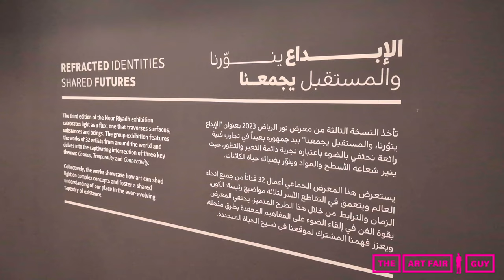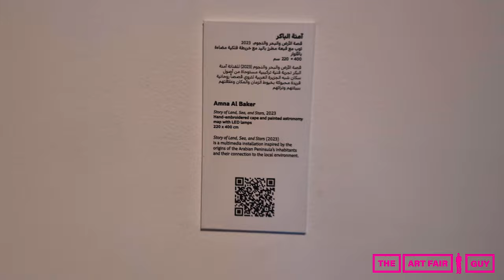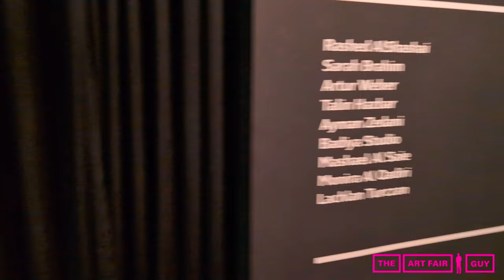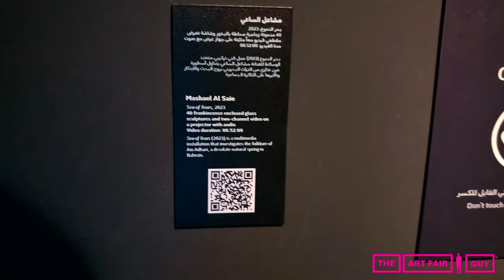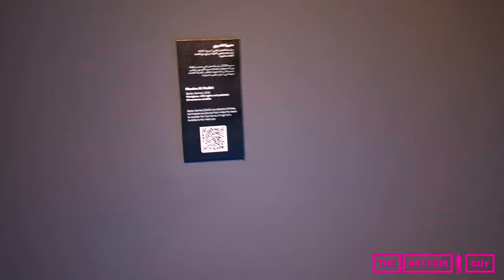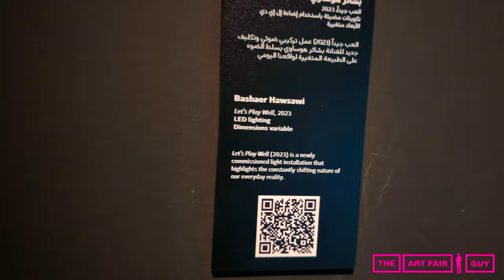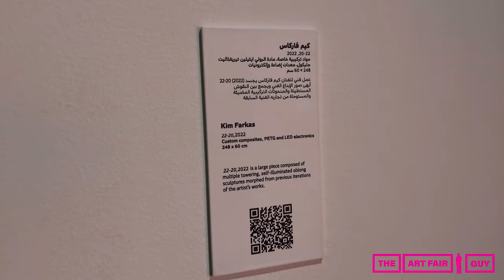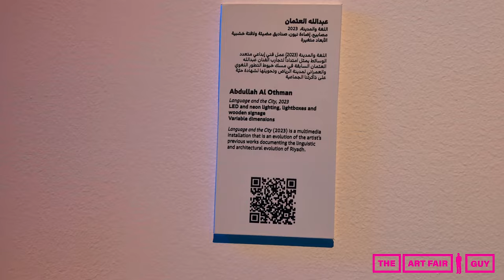RIYADH ART, NOOR EXHIBITION 2024 - Walkthrough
Noor Riyadh, the Largest Light Art Festival in the World, has returned for its third edition, which ran until December 16, 2023. The Art Fair Guy visited the accompanying exhibition at the Riyadh JAX District, which runs through to March 2, 2024. This citywide spectacle bathes Riyadh in a glow of large-scale light art, captivating building projections, performances, and beyond.

The accompanying exhibition is titled 'Refracted Identities, Shared Futures', and is held at the Riyadh art space in JAX District. Neville Wakefield, formerly of MoMA PS1, Frieze Projects, and Desert X, returns to lead the curation of the show, alongside Maya Al Athel, who served as artistic manager of the festival in 2022. Last year, the exhibition considered light as a signal of change, tracing the role light plays in shaping our perception of the world. For 2023, the show celebrates light as a flux, where artists as cartographers of light comprehend the dynamic nature of human and cultural identity amidst the shifting sands of time.